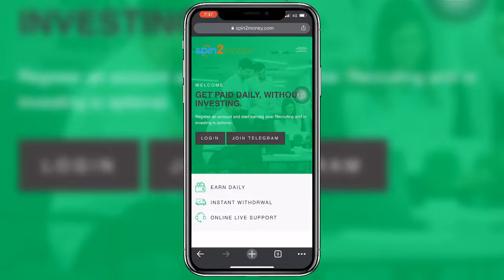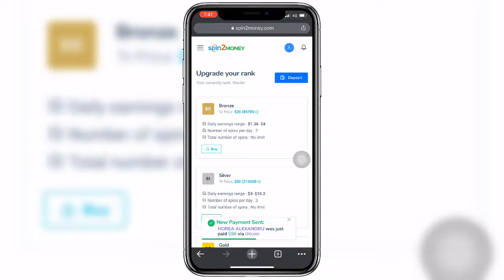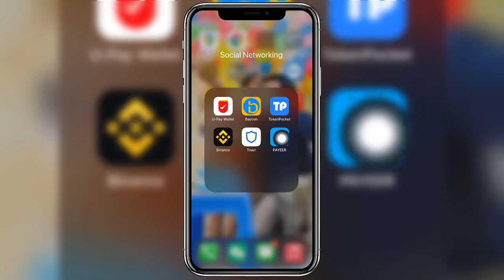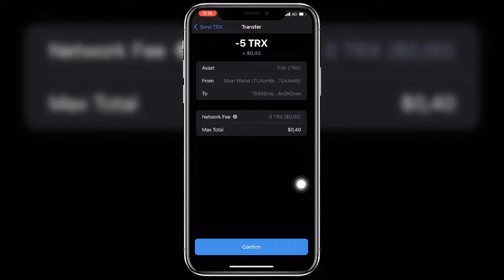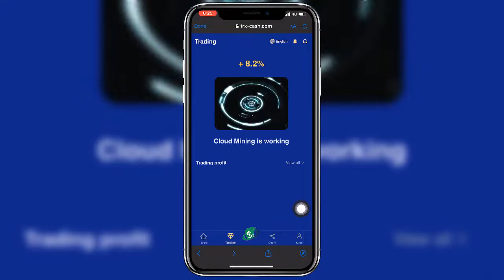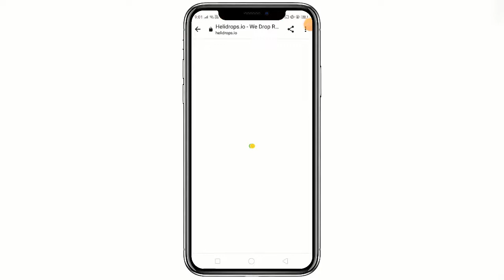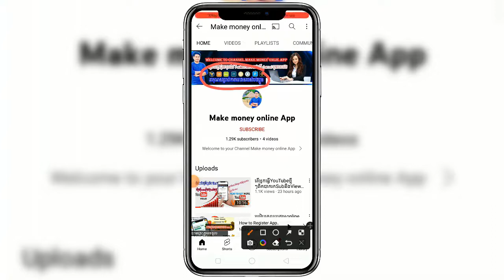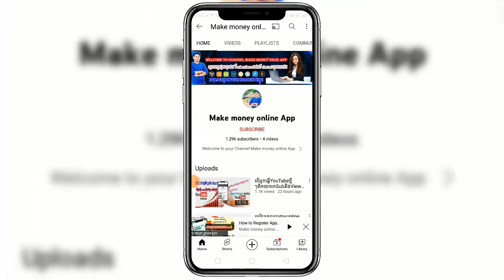3in1 វេបផ្សាយដែលរកលុយដោយFree មាន​ក្នុង​វីដេអូ​មួយ​នេះ​💵